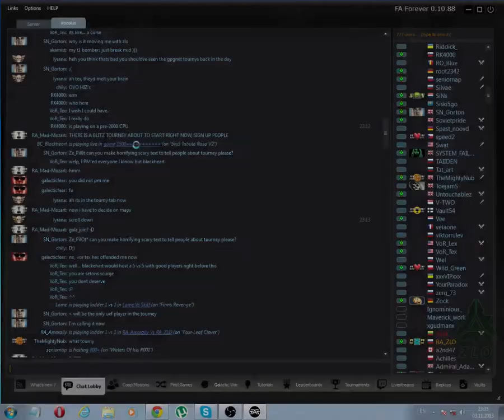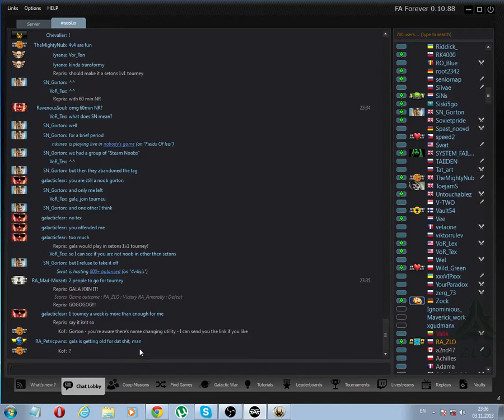1v1 ranked against RA_Amorally